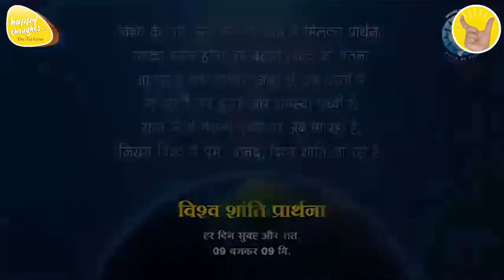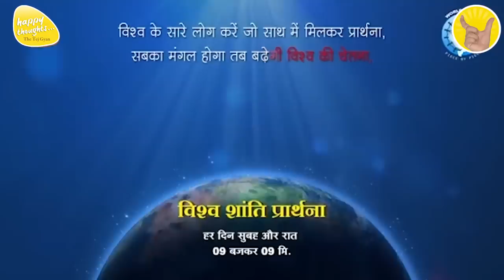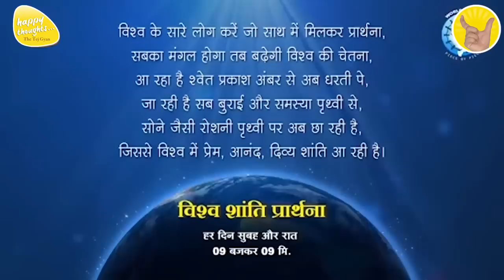GoOD MORNING PRAYER 9th June 2023 - 6.15 am PRAYER TO ELEVATE CONSCIOUSNESS SIRSHREE